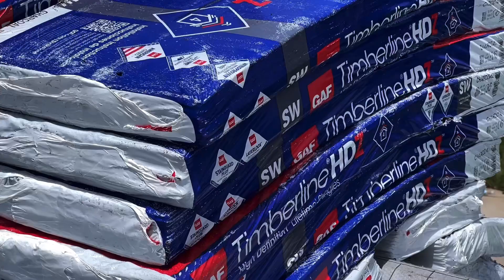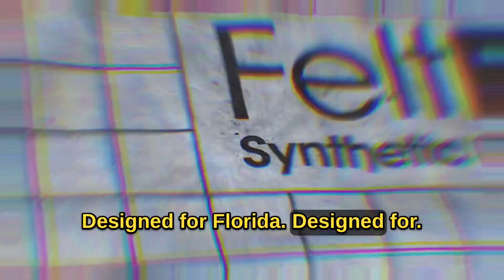Gaf, System, plus Roofing material